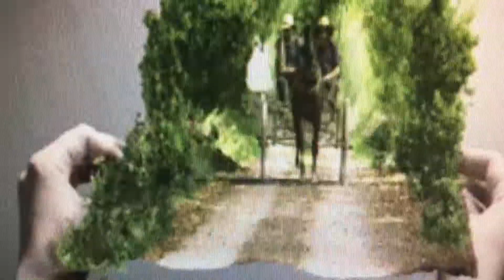Sweater Weather (Ugly Tarantino)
Sitting in on a practice session with Kenneth Masters and Nick Gums. Filmed and edited by Megean McBride